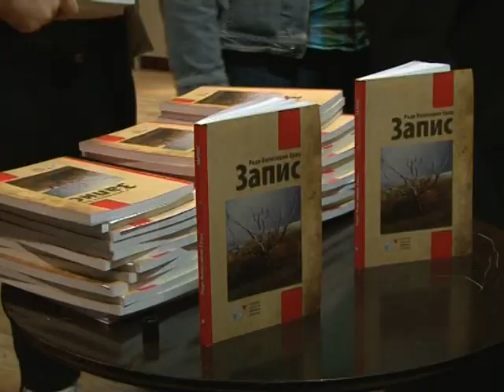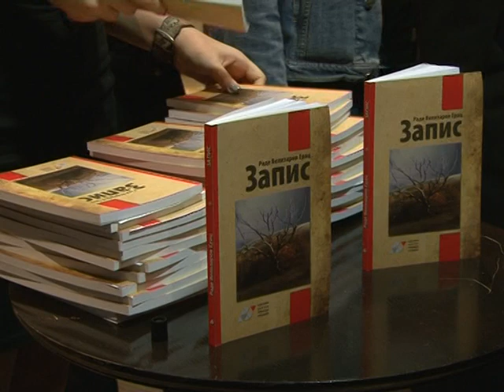Rade Erac nominacija za nagradu Mesa Selimovic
Prilog Tv Melos- Knjiga kraljevackog pisca Rada Erca nominovana je za nagradu Mesa Sel